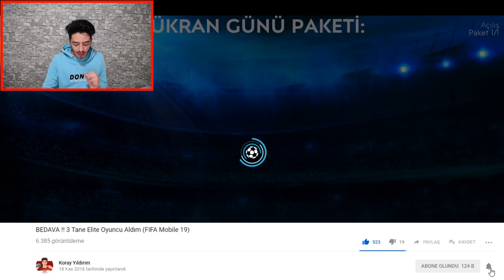OHA !! EN ŞANSLI ve EN EFSANE FIFA Mobile 19 Videosu !!!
Merhaba bugün fifa mobile 19 da cidden çok şanslı bir olay yaşadım tam almayı düşündüğüm oyuncu iki paket önceden neredeyse bedavaya çıktı hem +85 oyuncu çıkardım hem de 90 gen oyuncu aldım...